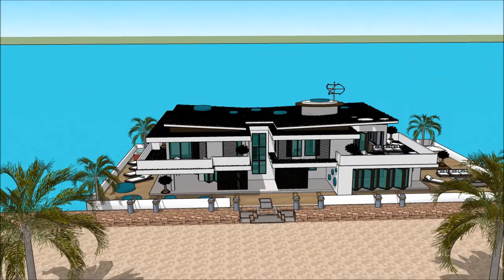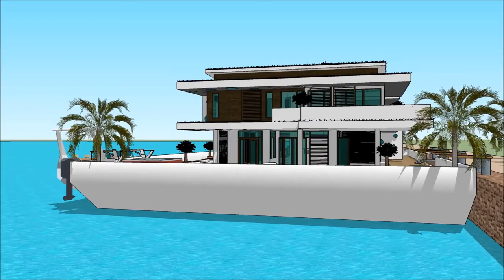ស្ថាបត្យករ ទូក ថៃ ផ្ទះអណ្តែត ផ្ទះ ស្ថាបត្យកម្មខ្មែរ ផ្ទះល្វែងប៊ុនជេស្ឋ ផ្ទះល្វែង ទូកផ្ទះ SKETCHUP